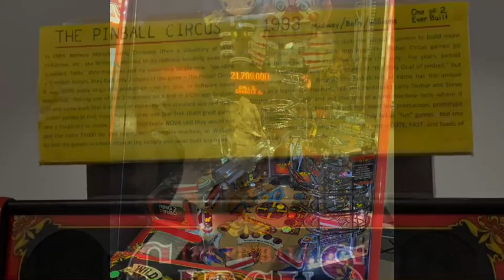Old bowling game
At the end there is a
4 tier pinball machine
Very cool
This is at the pinball hall of fame in Las Vegas NV
Work the quarters.